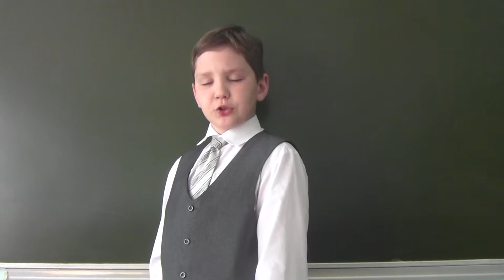Владимир Семёнович Высоцкий «На братских могилах»